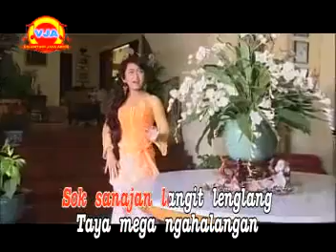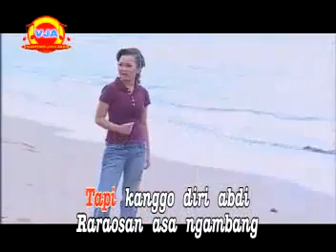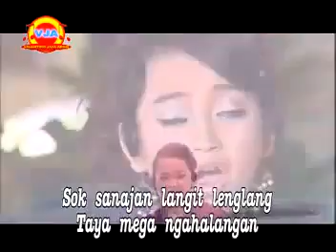ASA NGAMBANG~~ SALSAL SALBUT